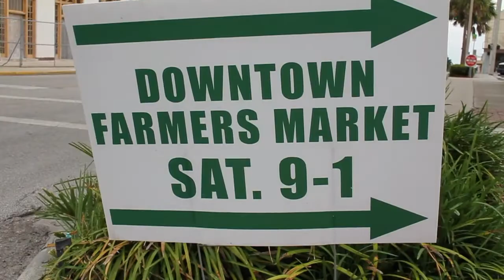Lake Wales Farmers Market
The Lake Wales Downtown Farmers Market creates a sense of place, a feeling of belonging, and the promise of a brighter future. Open the 2nd & 4th Saturday of the month from 9am to 1pm.